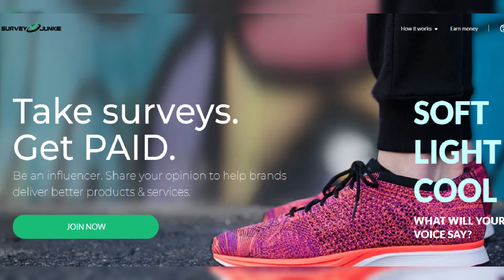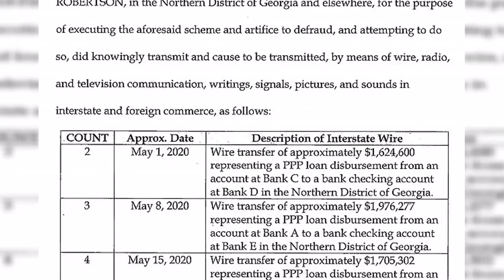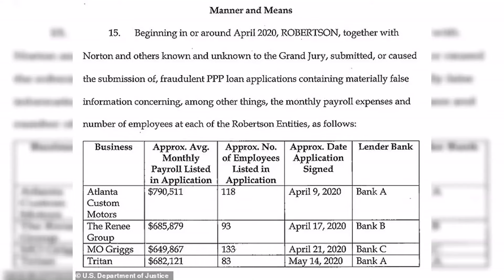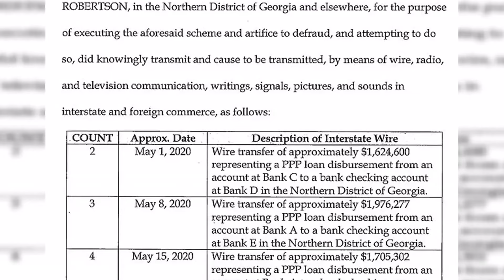REVEALED: Atlanta prosecutor jailed for $15 million Covid fraud donated to prosecutor Fani Willis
REVEALED: Atlanta prosecutor jailed for $15 million Covid fraud donated to prosecutor Fani Willis as she splurged on diamonds and a Rolls Royce